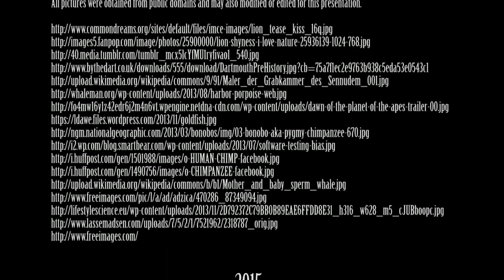Why animals are smarter than humans? SHORT VERSION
This video discusses various ways in which animals are smarter than humans. Since this is a ‘loaded’ topic, it is approached in a clear manner in order to highlight certain misconceptions. This video also provides a historic explanation why humans have deemed themselves as being cognitively superior in the animal kingdom. Two aims of this video are to foster a greater respect for animal intelligence while scrutinising human claims of cognitive superiority.  So saying, there is an urgent need for humans to ‘throw away’ their nonsense claims and reconcile with nature.